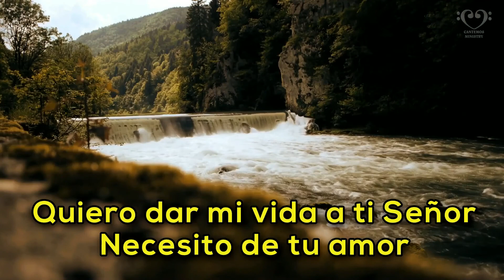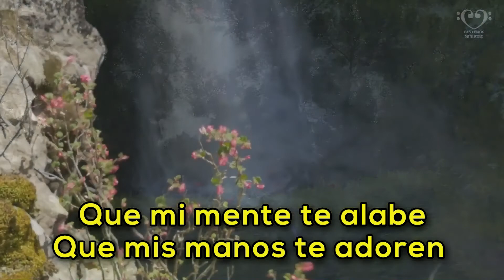Quiero dar mi vida (Pista) - Canto Cristiano